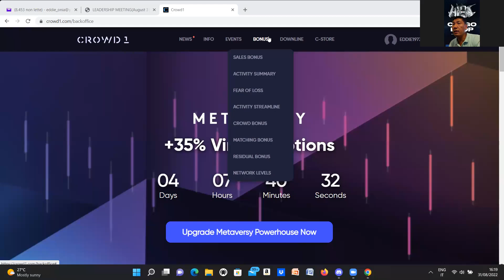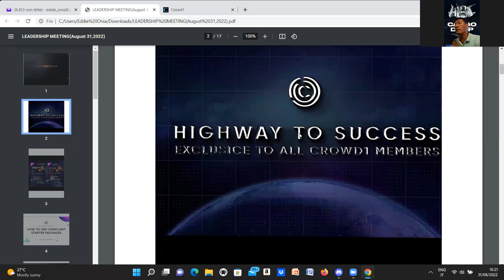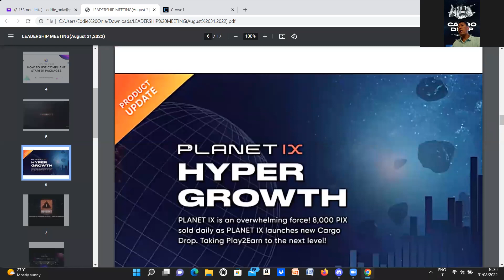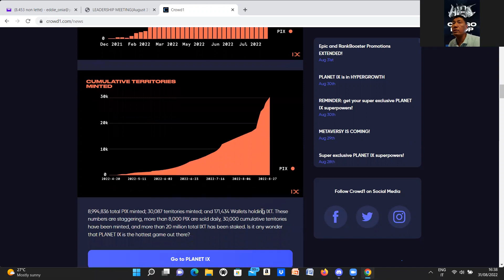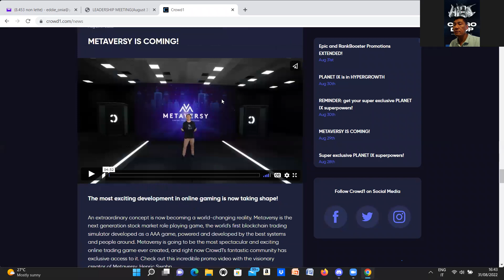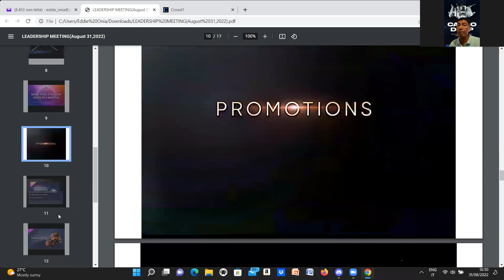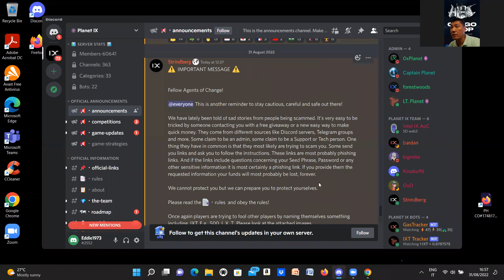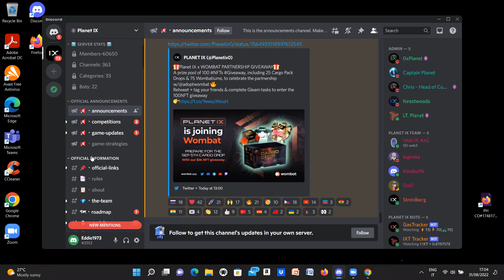CROWD1 COMPANY UPDATES TODAY,AUGUST 31,2022(Tagalog Presentation)by Director 2 Star,Coach Eddie Onia